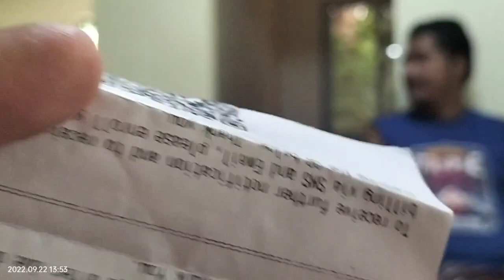KUYA NONILON | ATE RITZ VLOG SIPAG KUYA MARLON